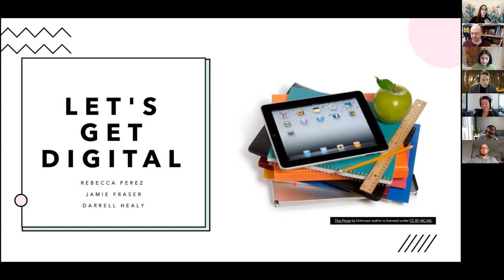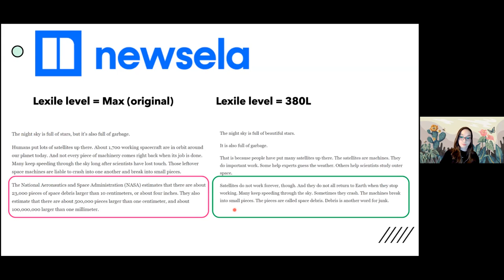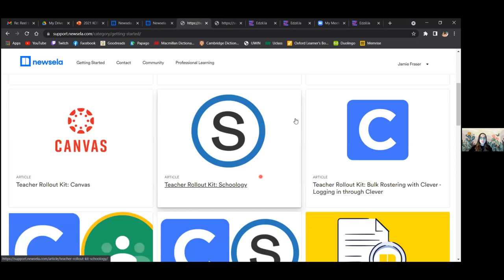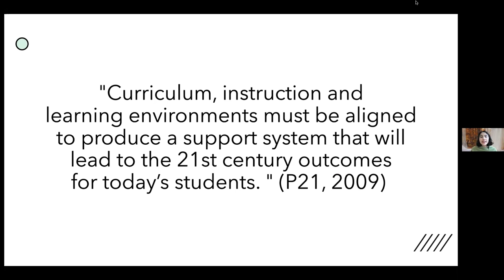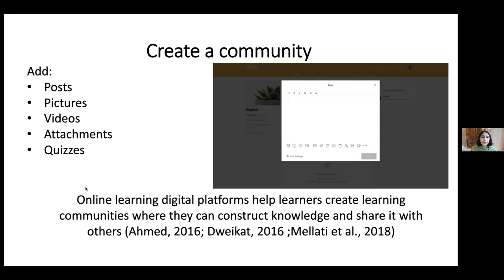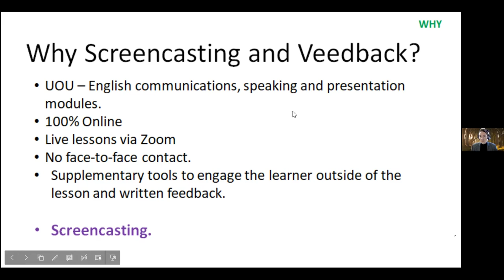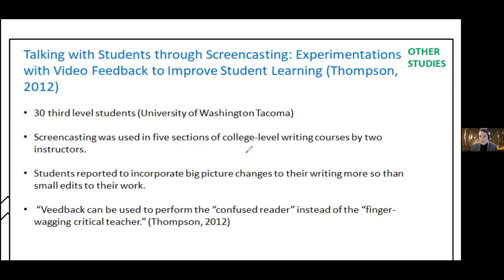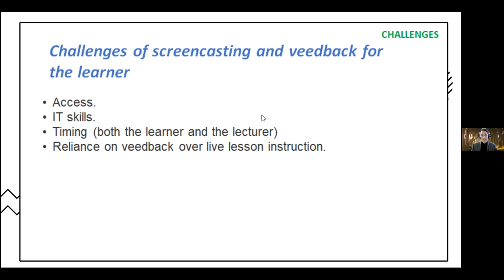Fraser, Perez, Healey-Lets Get Digital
REEL to REAL: 2021 KOTESOL Filmmaking Festival & National Conference